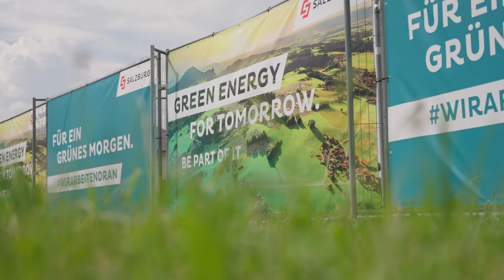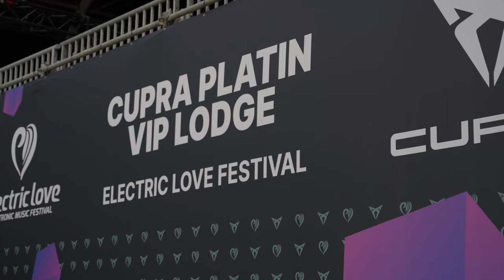Aufbauarbeiten Electric Love Festival🎆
Das Electric Love Festival, ein bedeutendes Musikereignis im Bundesland Salzburg, wird von der Salzburg AG mit schnellem Internet versorgt. Diese Zusammenarbeit gewährleistet, dass Festivalbesucher und Veranstalter Zugang zu zuverlässiger und leistungsstarker Konnektivität haben. Durch die Bereitstellung von WLAN und stabilen Netzverbindungen ermöglicht die Salzburg AG ein nahtloses digitales Erlebnis, von Social Media Posts bis hin zu Live-Streams. Diese Infrastruktur ist entscheidend für die moderne Festivalerfahrung, da sie Kommunikation, Interaktion und den Zugang zu Informationen erleichtert. Mit ihrer Unterstützung trägt die Salzburg AG dazu bei, das Electric Love Festival zu einem innovativen und vernetzten Event zu machen.

00:00 Einleitung
00:30 Material
00:45 Licht
01:01 Internet
01:58 Angebot
02:27 Herausforderungen
02:54 Abschluss